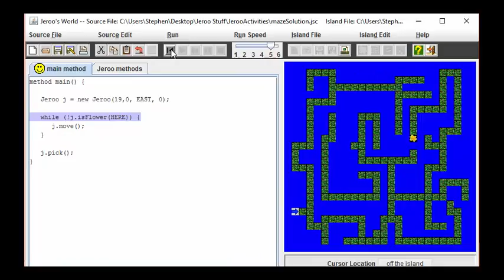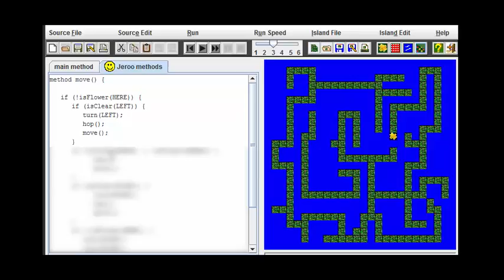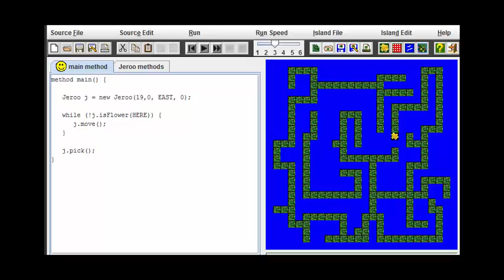Intro CS: Jeroo Advanced Activities - The Maze Revisited (Recursion)